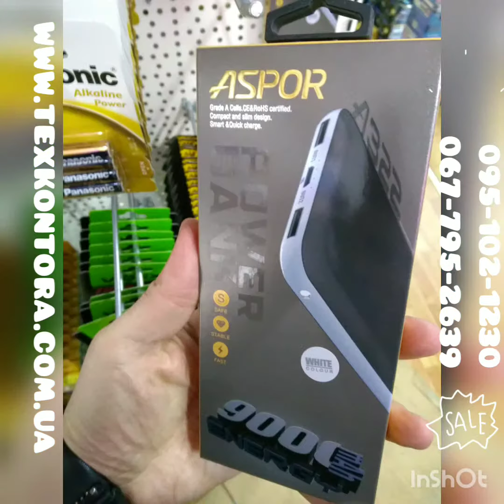Power Bank. Павербанк